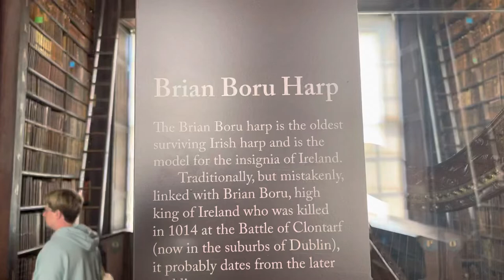Brian Boru Harp - Trinity College Dublin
The Brian Boru Harp is the oldest surviving Irish harp and is the model for the insignia of Ireland. Restored and re-strung in 1961. Housed in The Old Library, Trinity College Dublin. Symbol of the free state of Ireland since 1922.